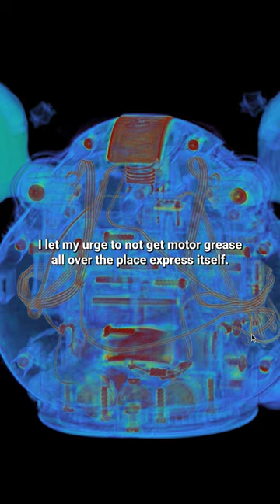Furby Teardown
Becky Stern is a maker living in NYC, publishing DIY projects about technology, and crafts from her Brooklyn studio.

📷 Camera gear:
Panasonic GH5s
Panasonic GH4
main lens
wide lens
macro lens
magic arm